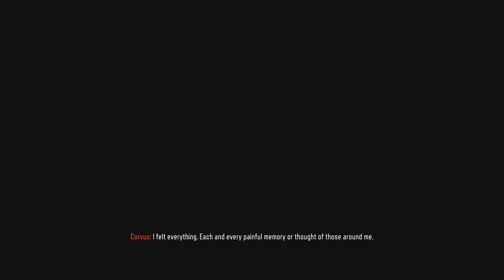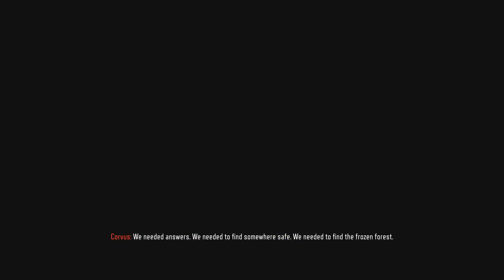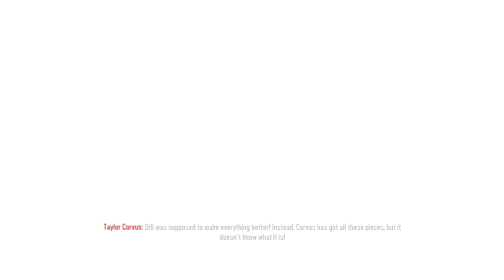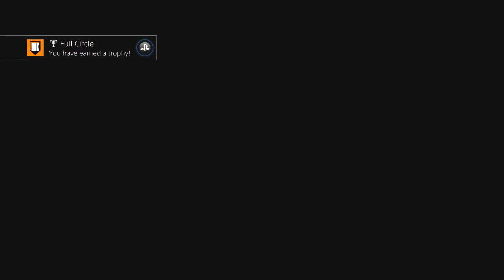Call of Duty Black Ops 3 Realistic Mode Walkthro 14